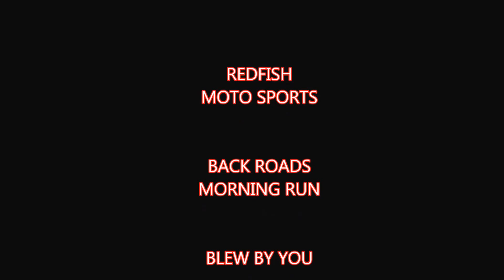MORNING RUN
HIT THE BACK ROADS ON DIRT BIKE...
MY MORNING RUN
DIRT STICK MOTO WERKS